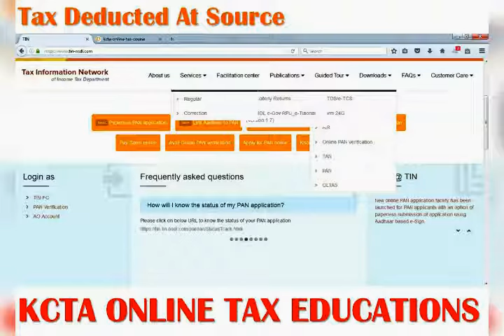KCTA ONLINE TAX EDUCATIONS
JUST PAY ONLY RS. 3500/-

Learn Tax Preparation In The Comfort Of  Your Home.

Start Your Own Tax Consultancy Services Business Within 2/3 Months

Or

Work Effortlessly  In Your Office As An Experienced Accountant.

We Would Like To Introduce Our Self As One Of The Leading Taxation Service Provider In West Bengal Since April’2006.

We Have The Vast Experience Over 12 Years In The Field Of Consultation & Education In Indirect & Direct Taxes In West Bengal, We Have Provided Consultation Services With 100% Positive Response.

We Assuring You Of Our Best Possible Services At All Times

In Beside Of Taxation Services,

Also Providing 100 % Computerized *Professional home based Distance  Accounts & Taxation Course* On Financial Accounts & Taxation i.e. Sales
Tax, VAT, C.S.T., Professional Tax, T.D.S., Income Tax And Service Tax & *GST *.

*Candidate Can Learn Tax Preparation In The Comfort Of His / Her Home. *

*Train When It’s Convenient For His / Her.*

There Are 3 Kind Of Services We Can Provide i.e.

1) Better Services At Best Rate Contract For Accounts & Tax Related Problems.

3) A Good Accounts Personnel With Negotiable Remuneration.

I However Assure You That I Will Always Take Care Of Services And Attention To Your Inquiry.

Thanks For your Valuable Time:

Regards

Suman Mukherjee

K.C.T.A. Online Tax Educations

A Tax Consulting Org.
Your Tax Educations Specialist

Janai, Near Dankuni ,Hooghly, West Bengal